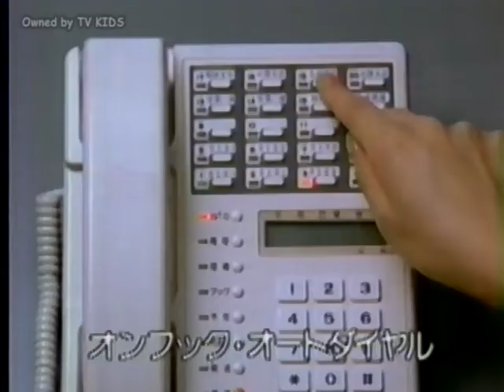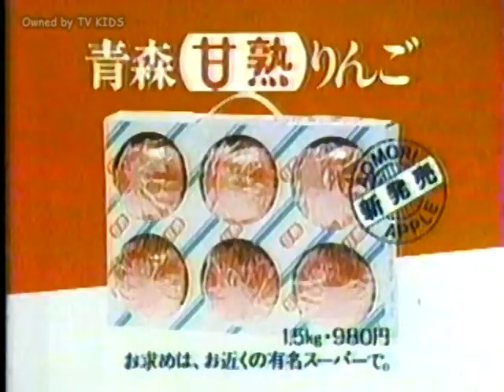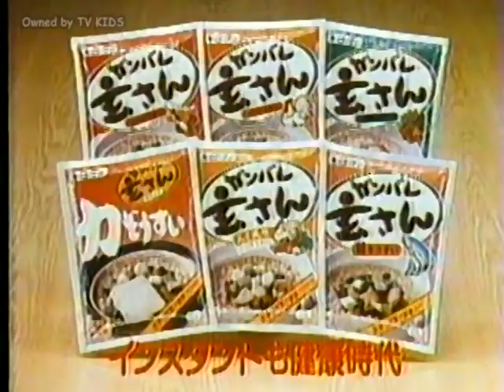【なつかCM】1985年・その２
CM研究の資料としてupしております。
こちらは昭和60年のＣＭたちです。メジャーでないＣＭにも愛と光を！